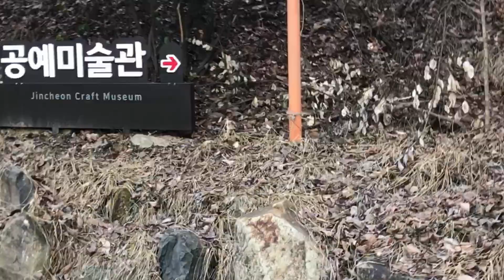진천행 : 선배 작업실 마당 캠핑 (1차 잔디 마당, 2차 폐온실에서 캠핑)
선배 작업실
깔끔한 잔디밭에서 캠핑.
그리고,,
비가 와서 폐온실에서 캠핑